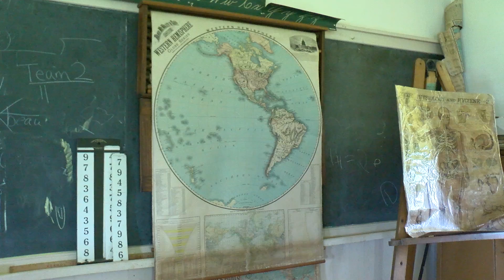The Little Red School House